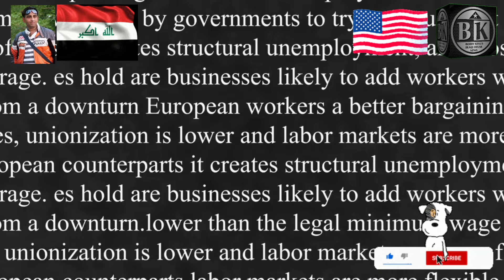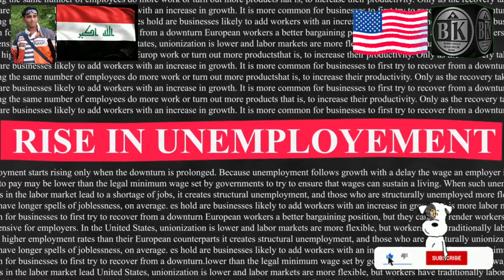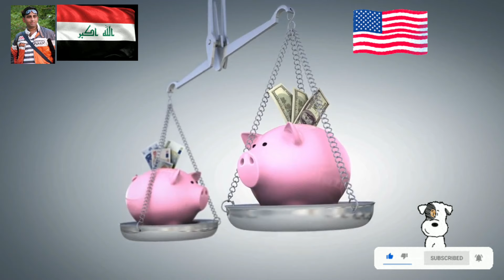Iraq’s FINAL MOVE to Stabilize the Dinar – IMF Takes Control! - Iraqi Dinar News Today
Welcome back to the Iraqi Dinar News! I’m Bobby King, your host from Iraq, bringing you the latest updates on the dinar and Iraq’s economic journey.

Today, we’re diving into an important announcement from the Prime Minister's Advisor for Financial Affairs, Mazhar Mohammed Salih. He confirmed that increasing Iraq's share in the International Monetary Fund is a crucial step to confront the pressing economic challenges and stabilize the Iraqi dinar. This increase will serve as a powerful tool against exchange rate fluctuations and inflation, significantly boosting investor confidence in the Iraqi economy.

The evidence is compelling! Iraq is finalizing significant reforms, backed by strong American partnerships that are driving large-scale economic changes. These initiatives are key to linking the East to the West, particularly through Iraq's ambitious Development Road Program. To make this vision a reality, we need the freedom of capital movement, paving the way for a Real Effective Exchange Rate.

iraqi dinar
dinar iraqi
iqd rig
Dinar